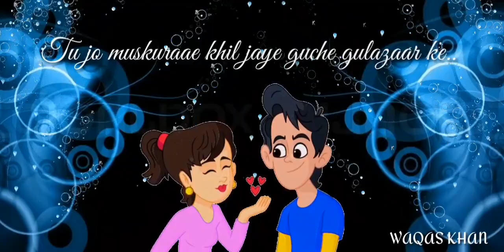Chal Tu Mere Saath Mein - WHATSAPP STATUS